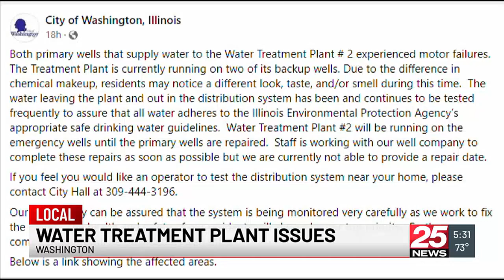Washington water issues 5:30pm